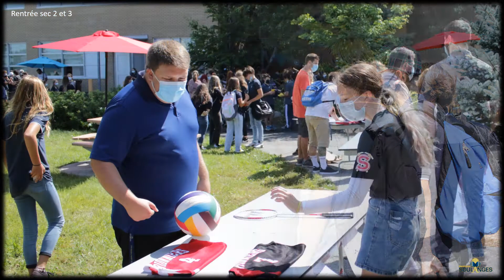RENTRÉE 2021-2022, SOULANGES